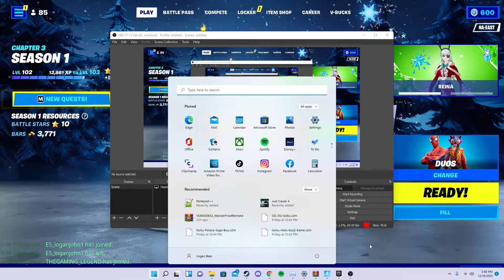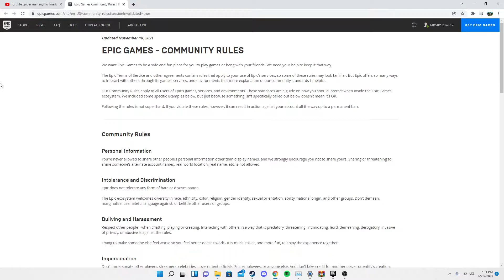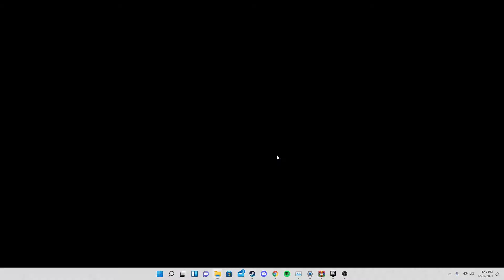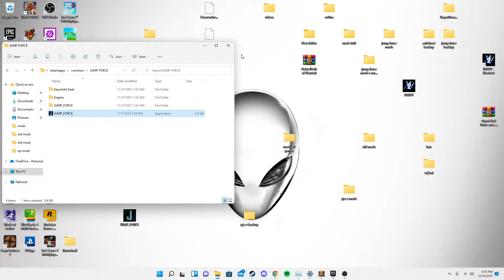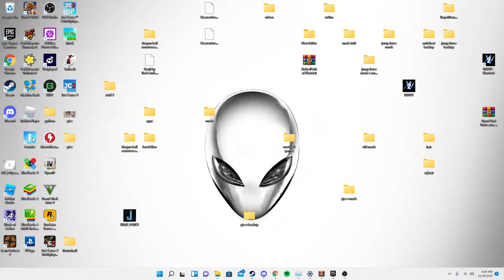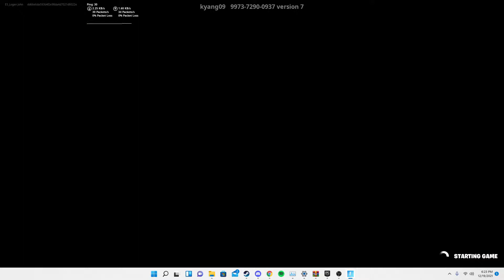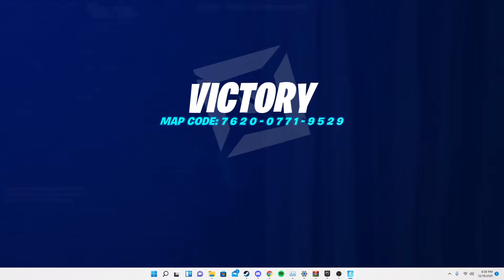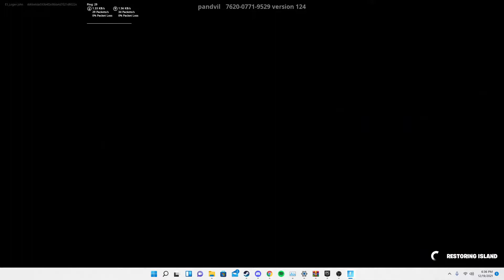fortnite sweating with declan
hey i am a 17 year old and i love playing fortnite and i love coding i want to make a game one day. also use code RockStar_oo_ in the item shop. i also love my friends and family i am also a caring person and gaming is my favorite thing to do and i love doing YouTube and live streams and stuff like that